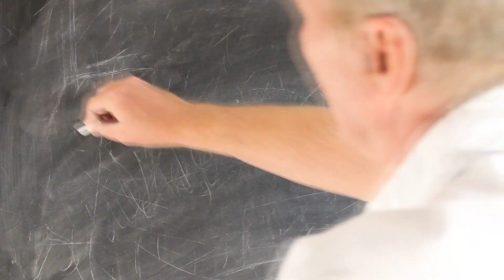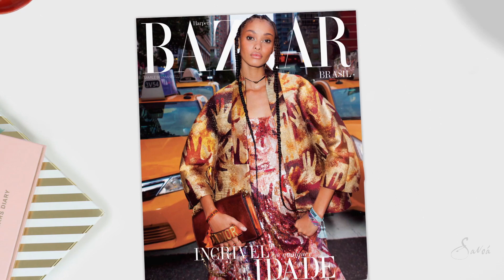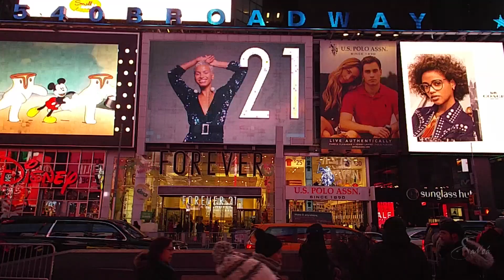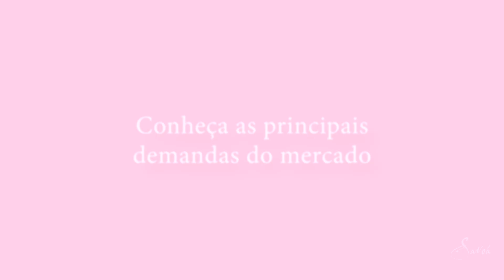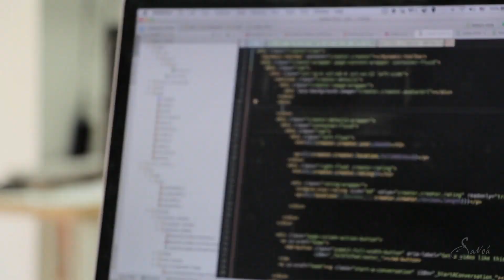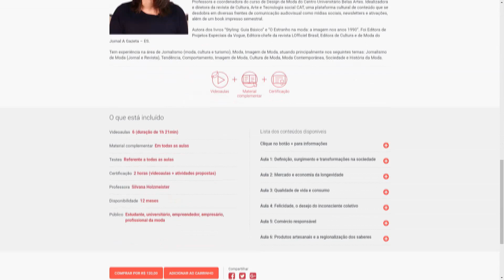Aula Grátis - curso online Macrotendência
Veja uma amostra do nosso curso online “Macrotendência”.

✨ Entenda e consiga interpretar as macrotendências;
✨ Saia na frente na sua vida pessoal e profissional;
✨ Crie oportunidades para seu futuro.